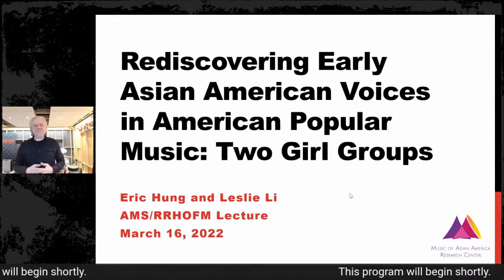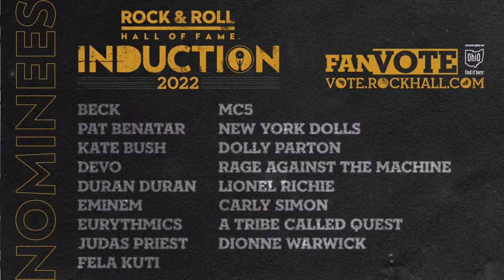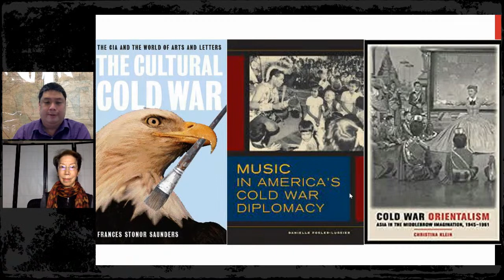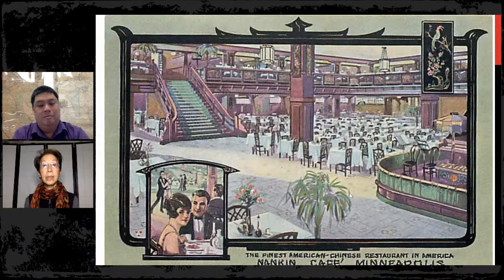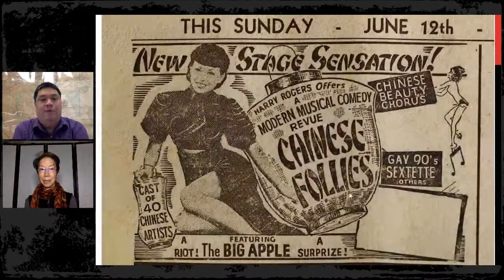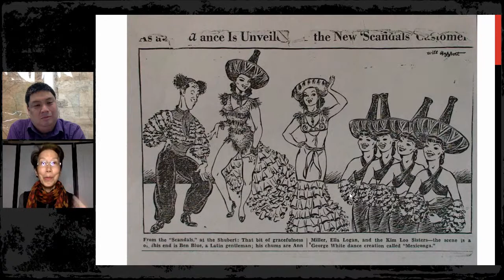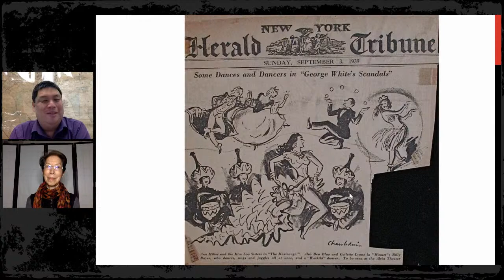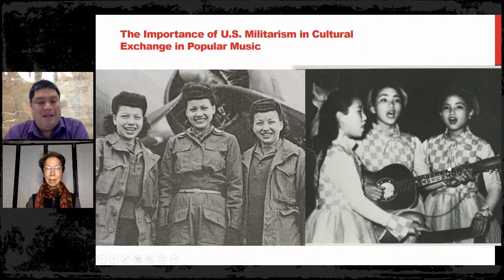Recovering Early Asian American Voices In American Popular Music: Two Girl Groups